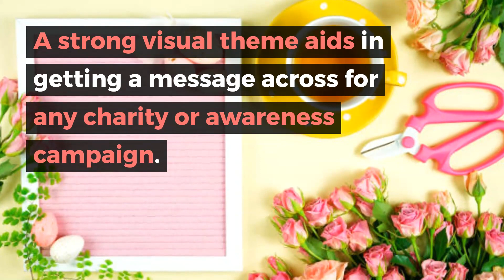Purple Promotional Items for Platelets Day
Platelet is a blood cell found in humans. When you have low levels of it, it causes excess bleeding, bruising and fatigue. Today is a day where money is raised for this cause. The theme of this day?

Check our website for our range of Promotional Items.